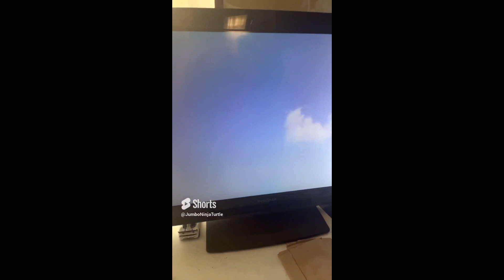death battle hype trailer eddy vs oscar